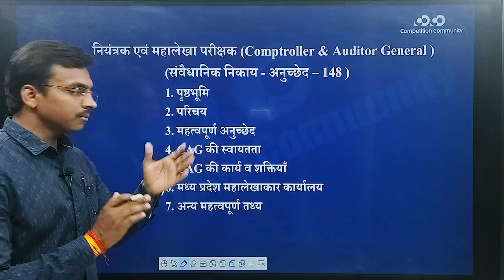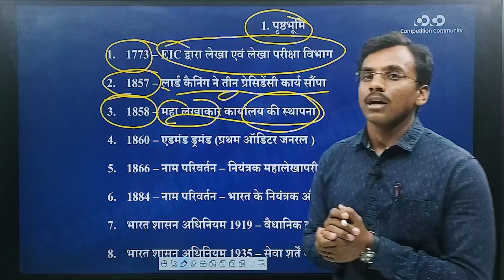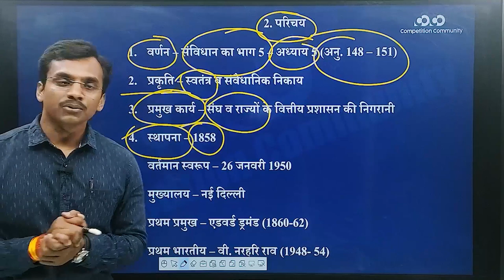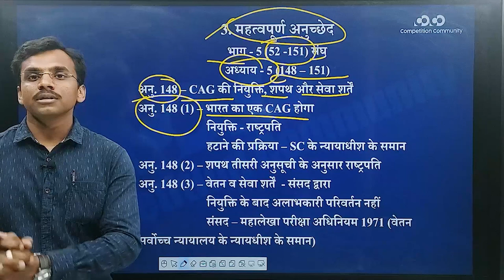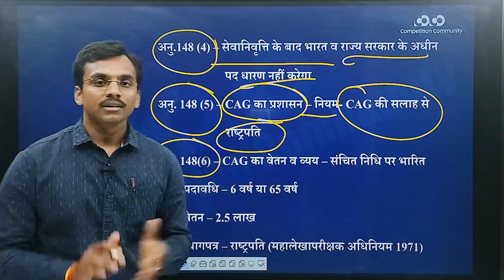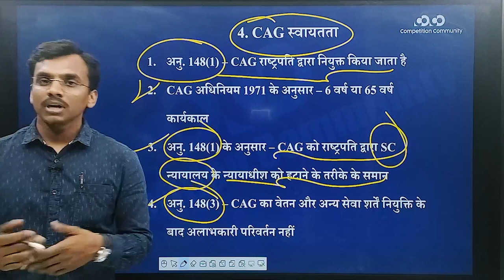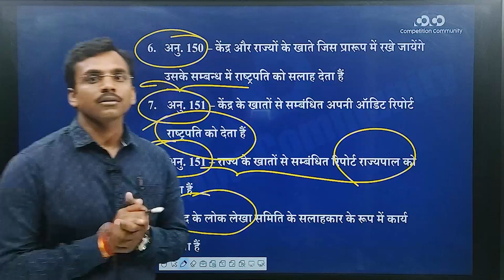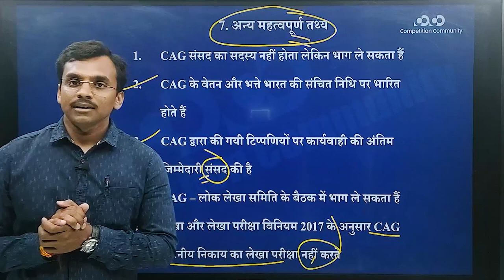MPPSC Prelims Crash Course || CAG